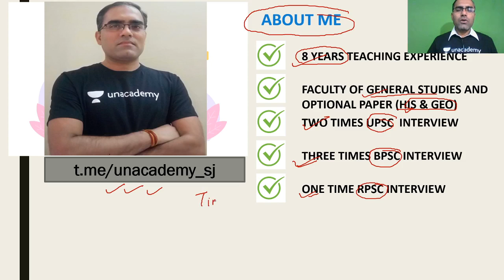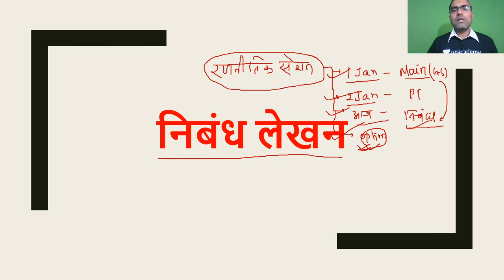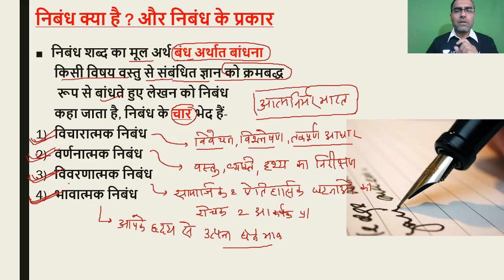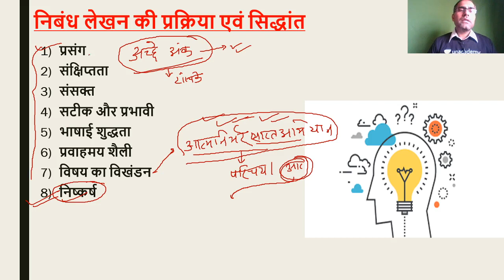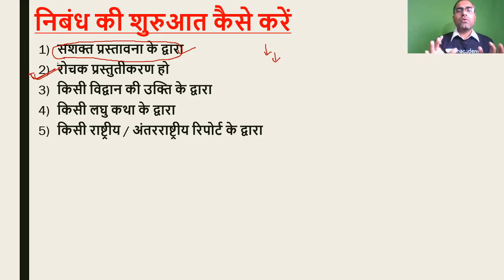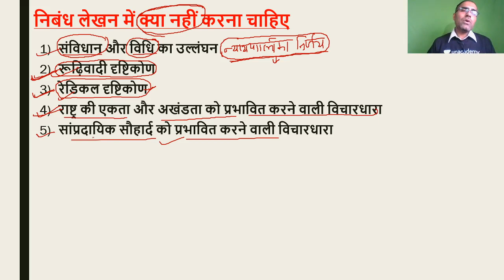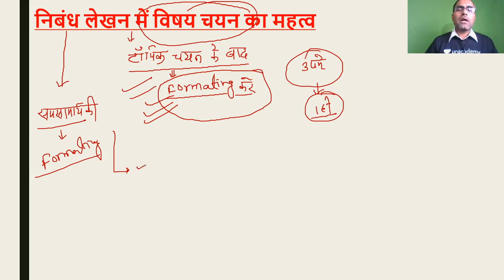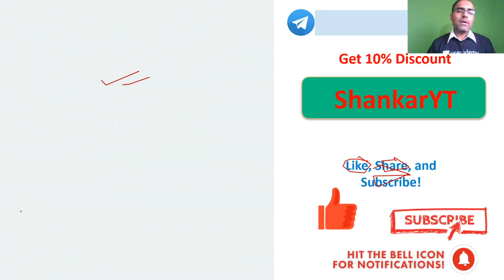Essay Writing and Its Importance | Last-Minute Tips | UPSC CSE Mains 2020 Strategy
In this video lecture, Shankar Kumar Jha is conducting a session on Essay Writing and Its Importance. The aspirants of UPSC CSE are advised to watch the entire video lecture for better understanding of the concepts.

Telegram: Let's Crack UPSC CSE Hindi, your one-stop solution for UPSC CSE preparation in Hindi.

This lesson starts with a discussion on Essay Writing and Its Importance. It is a very important topic in Last-Minute Tips for the preparation of UPSC Exams. In this lesson, Shankar Kumar Jha shares his various preparation strategies along with examples which will help you to crack the exam.

Unacademy Subscription Benefits:
1. Learn from your favourite teacher
2. Dedicated DOUBT sessions
3. One Subscription, Unlimited Access
4. Real-time interaction with Teachers
5. You can ask doubts in the live class
6. Limited students
7. Download the videos & watch offline